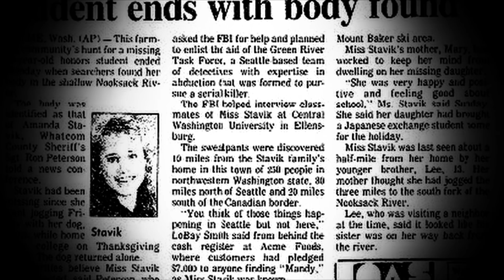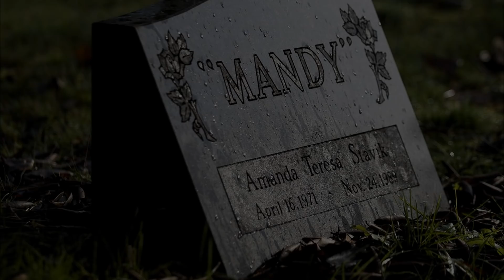Una lata de Coca Cola ayuda a resolver un horrendo crimen de hace 28 años